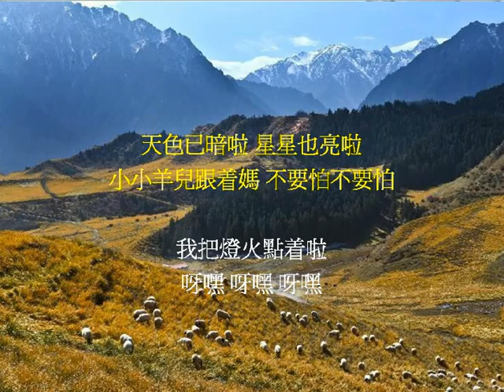小小羊兒要回家 (超好) 中国经典民歌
Guitar & Singer: George Leong + Keyboard & Singer: Canny Leong
- 快樂之声樂隊 * Happy Stars Band* Melbourne Australia